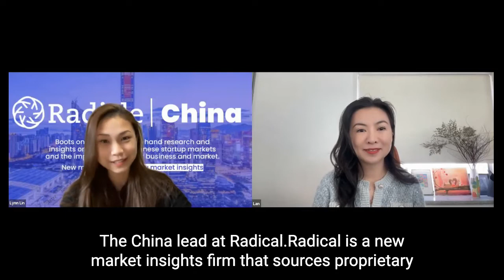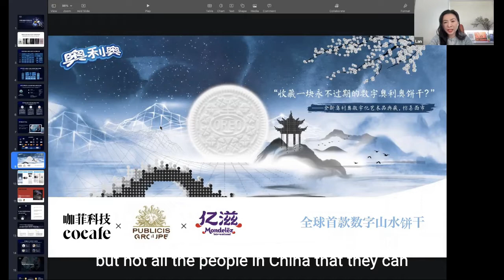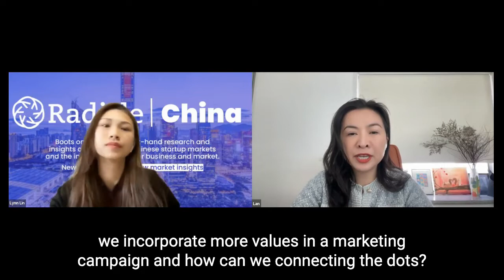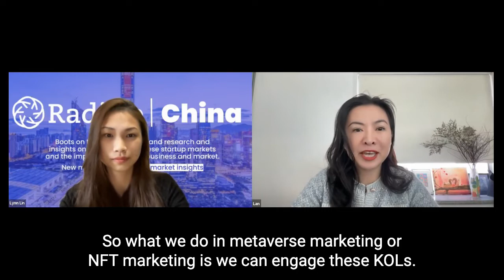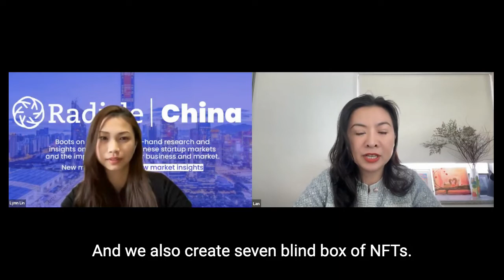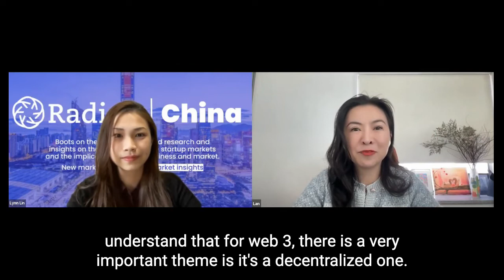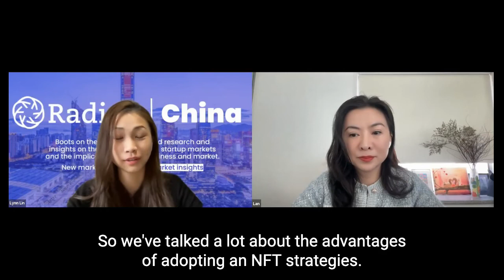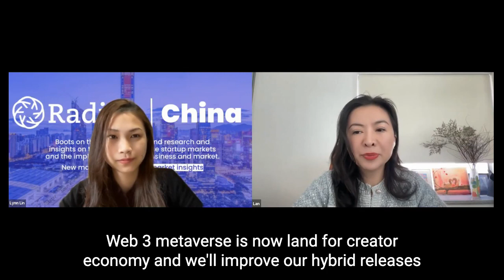What Advantages does China have on NFT and Metaverse Adoption? | Radicle China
Welcome to the breakthrough series of Radicle China. Radicle's Lynn, our China lead interviewed Ms. Lan Shi the founder and CEO of Cocafe. Cocafe is a pioneer in NFT development in China, dedicated to metaverse marketing and creator economy.

CoCafe has abundant experiences in providing a one-stop NFT service from creative production to distribution and sales. They have worked closely with leading industry brands in entertainment, consumer brands, automotive, and retail industries such as China Guardian, McDonald’s, Oreo, Porsche, and Nayuki.

Ms. Lan Shi is a thought leader in education, entrepreneurship, and innovation with deep experience in China.  She is the board member of MIT Sloan School of Management, the founder Y-CITY, and serves as the judge of Forbes China 30 Under 30, Hult Prize, and the MIT Inclusive Innovation Competition.  She is also the core organizer and promoter of Davos World Interchain Forum and Davos Digital Summit.